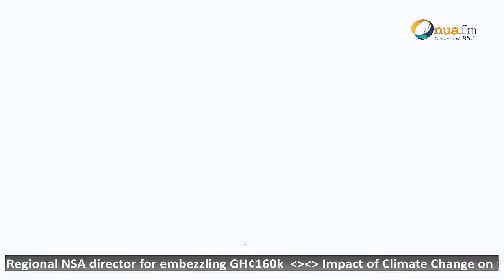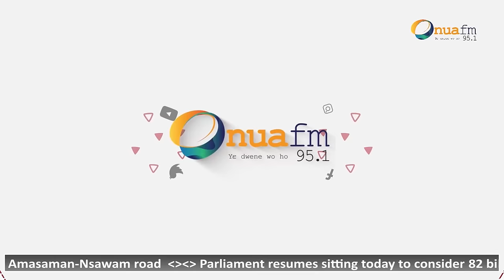Full interview with Shatta Wale and Sammy Flex on OnuaShowbiz with NKG